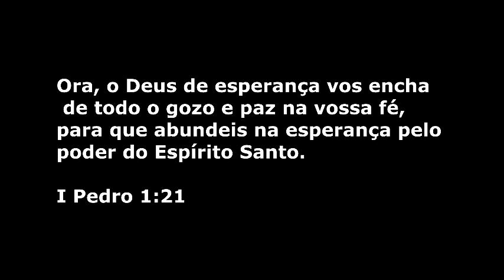Fundo Musical de ORAÇÃO - Presença Forte do Espírito Santo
Presença Forte do Espírito Santo - SINGLE by  @ciceroeuclides Que esse fundo musical para Oração seja uma benção nos momentos de conexão com Deus.

* Deixe sempre um like, comente e compartilhe

*ATENÇÃO!!!

- SOBRE OS FUNDOS MUSICAIS

Os fundo musicais do canal podem ser usados por todos Add creditos na descrição (Apenas no Youtube, Face e Insta), 90% dos musicias são autorais, alguns estão livre de copyright, muitos estão disponíveis nas plataformas digitais e você poderá receber aviso de copyright. Estão disponíveis alguns Fundos temáticos (versões covers baseados em canções atuais ou clássicas disponíveis somente no Youtube) alguns também são protegidos pelos seus respectivos donos, nesse caso você recebe aviso de copy. NÃO É PERMITIDO DE FORMA ALGUMA; APENAS A REPOSTAGEM DOS FUNDOS MUSICAIS SEM CONTÉUDO PESSOAL ADICIONADO. TAMBEM É EXPRESSAMENTE PROIBIDO USAR QUALQUER FUNDO MUSICAL EM ORAÇÕES, PREGAÇÕES, ETC... QUE SERÃO LANÇADOS EM PLATAFORMAS DIGITAIS. (Evite problemas...)
No mais, que cada trabalho possa abençoar sua vida.

Consultoria, Agenda e temas exclusivos

- SOBRE MIM

00:00 | Introdução
00:05 | Inscreva-se
00:31 | Fundo Musical Oração
01:10 | Spontaneous
02:05 | Instrumental
03:40 | Oração contínua